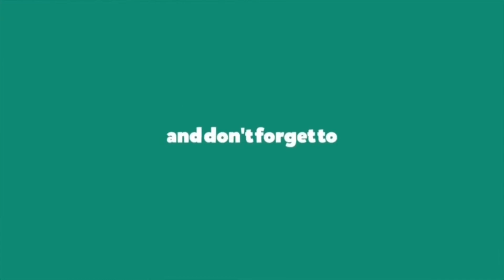നമ്മുടെ ധീര ഇന്ത്യൻ ജവാന്മാർക് വേണ്ടി | pubg mobile | claw setup and gameplay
Device Using: iphone 7 plus | 128GB